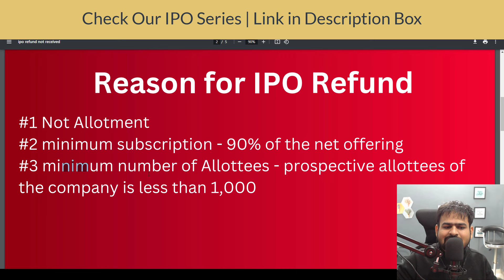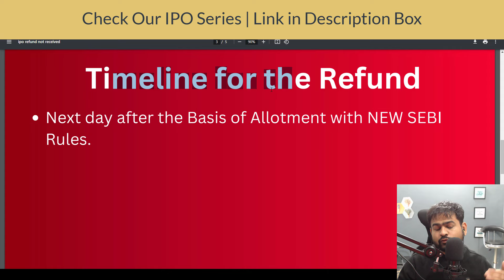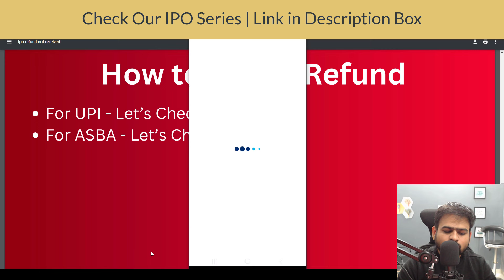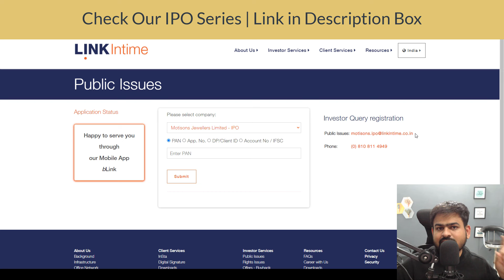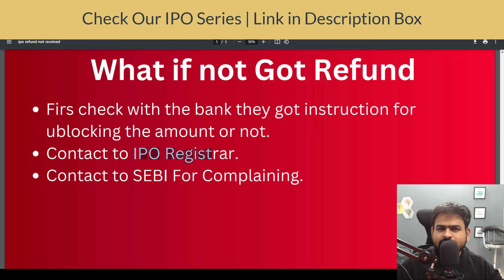IPO Refund Not Received | IPO Refund Process | IPO Amount Not Unbloked | IPO Allotment Refund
ipo refund not received
ipo not allotted refund not received
if ipo is not allotment refund
ipo refund process
ipo cancelled refund
ipo refund
ipo refund kitne din me aata hai
ipo ka paisa refund kaise kare
ipo me paisa refund kaise kare
ipo ka refund na aaye to kya kare
ipo fund not refund
ipo not allotted refund
ipo money refund time
how to get refund if ipo not allotted
how to refund ipo money
how to check ipo refund status
ipo payment refund process
when ipo money refund
ipo ka refund kitne din mein aata hai
ipo ka paisa refund kitne din mein aata hai